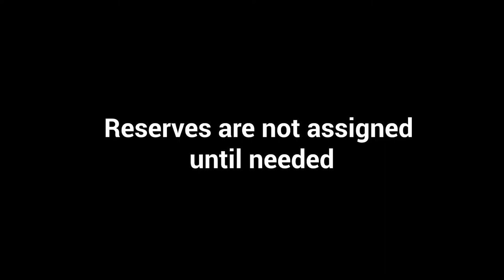Progen F1 2019 Lineup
I've been playing video games for a long time, and racing games have always been my favorite. I'll mostly be streaming organized, clean racing in Grand Theft Auto V. Feel free to follow me on twitch to be notified when I go live if you like what you see.